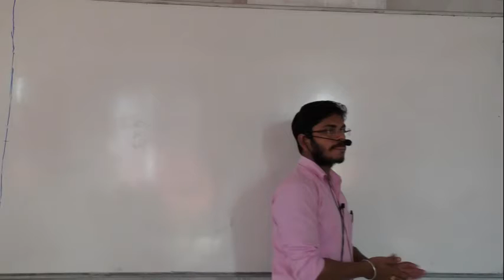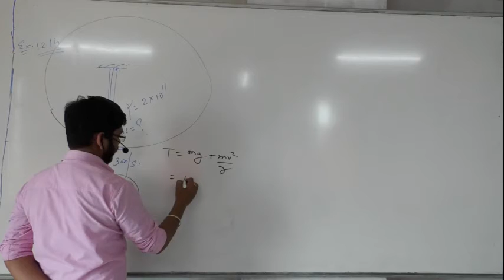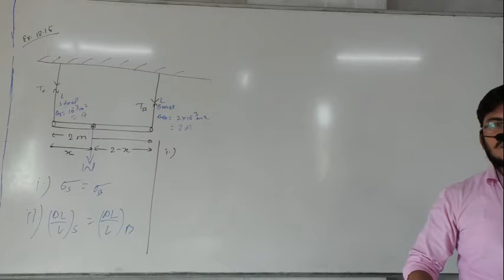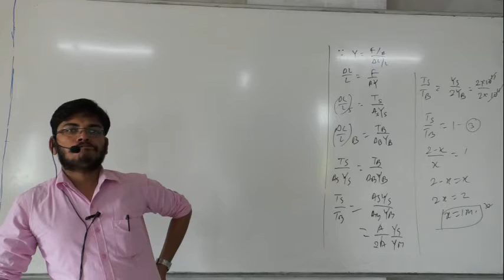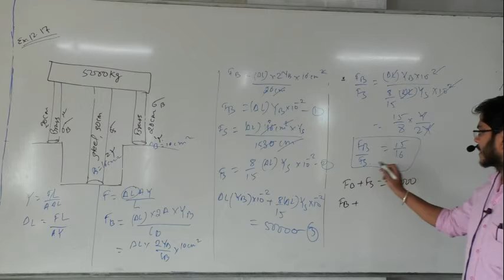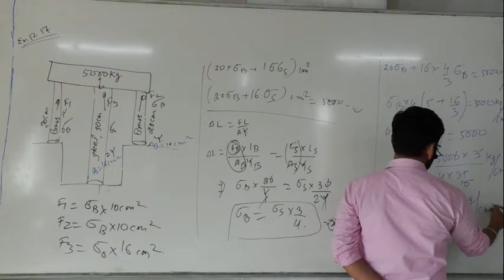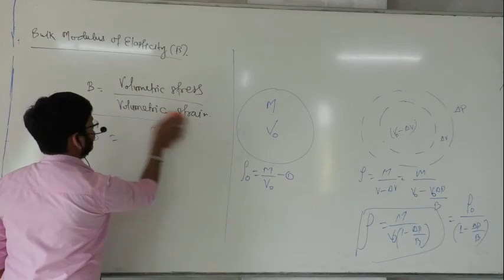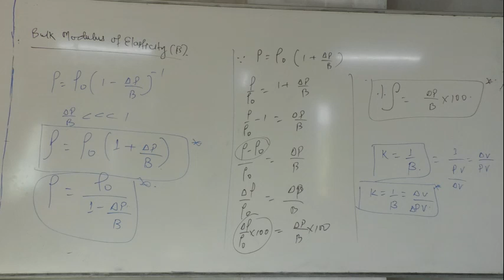23 .12 .20 Aditya Sir